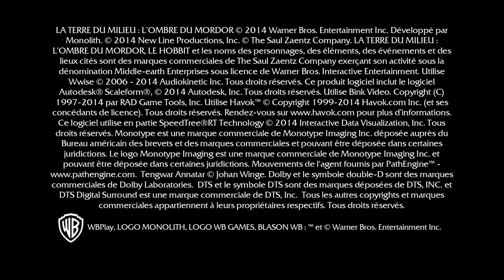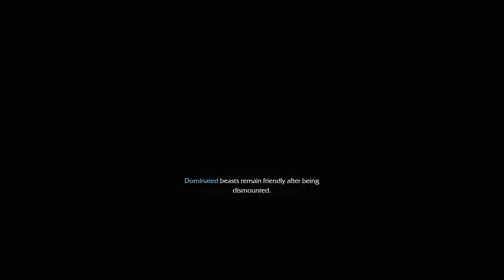(xbox series s) Middle-earth Shadow of Mordor